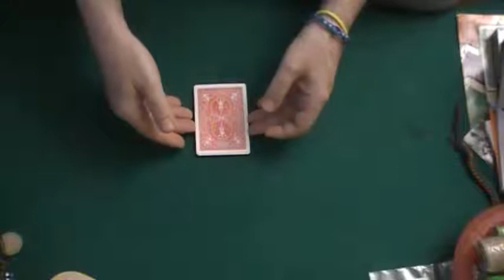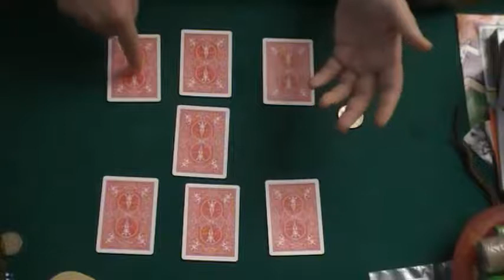Apuesta con Maria Antonia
Apuesta mágica con compañera de oficina